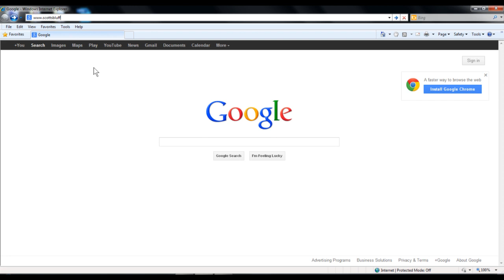Alliance Theatre Nov.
Produced by Advertainment Productions